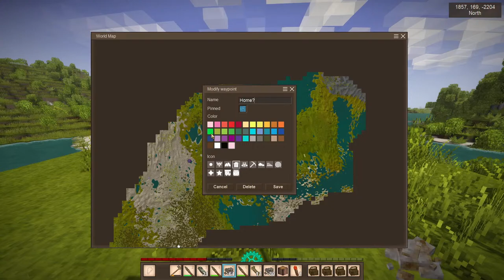Vintage Story Season 2 Begins! | Vintage Story Multiplayer Stream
Vintage Story is an uncompromising wilderness survival sandbox game inspired by lovecraftian horror themes. Find yourself in a ruined world reclaimed by nature and permeated by unnerving temporal disturbances. Relive the advent of human civilization, or take your own path.

Thanks everyone for the continued support over the years!

Livestreams happen throughout the week. Saturday/Sunday streams are the most common.

However - streams may take place instead of normal episode as my day job has been quite busy.